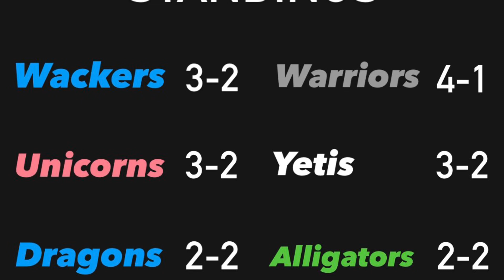BWBL Game 19! Uptown Unicorns vs. Midwest Mambas